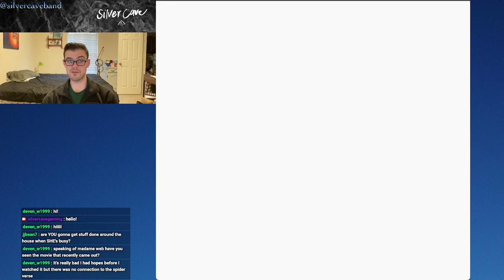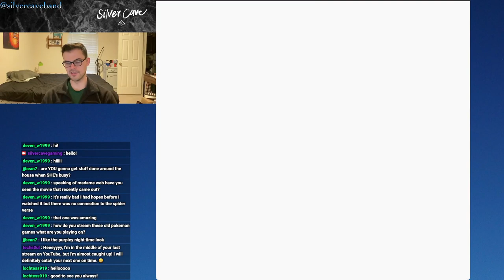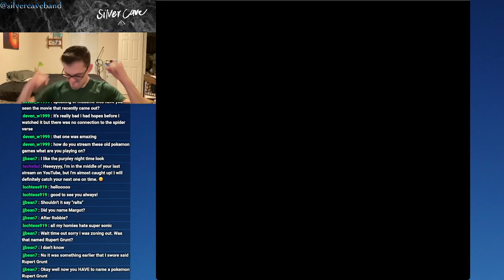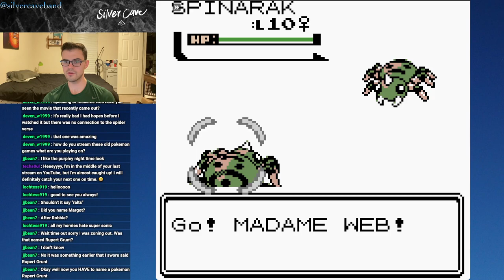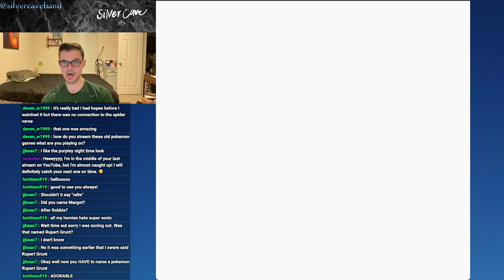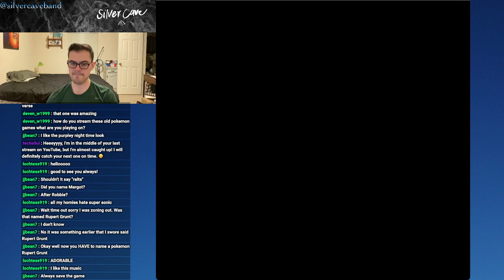Pokémon Crystal Let's Play Episode 3!